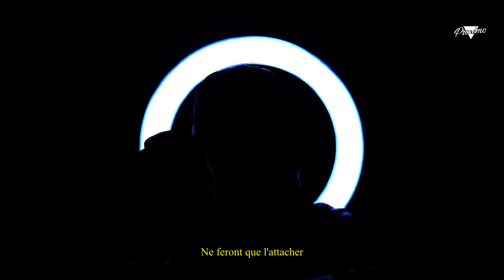FREESTYLE 1️⃣9️⃣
Numéro 1️⃣9️⃣

Met un ❤ en commentaire si tu veux une version longue ou si le son ta plus.
C'est quoi ton passage ou ta phrase préférée ?

N'hésites pas à partager/commenter ou enregistrer le son 🎼

🎹 Prod : Moi-même
🎚 Mixage/mastering : Moi-même
🎥 : Moi-même